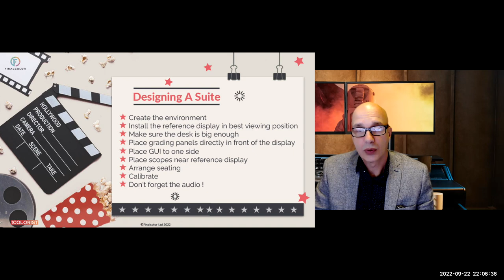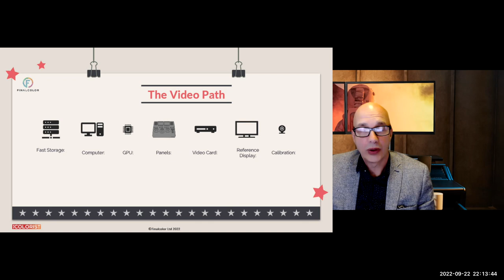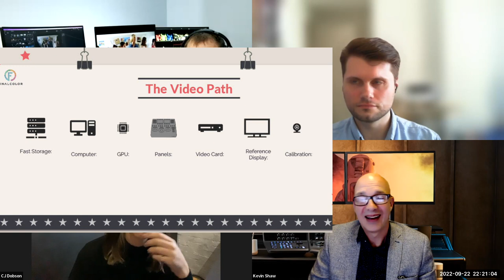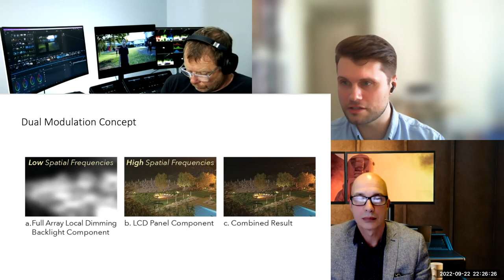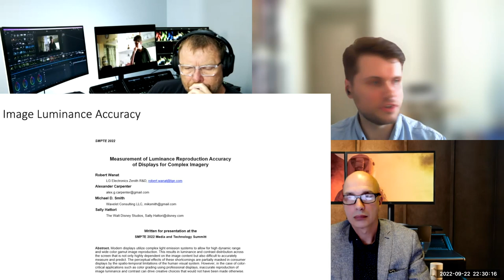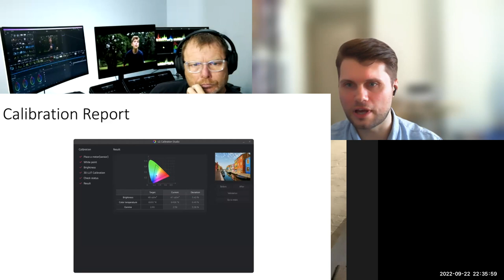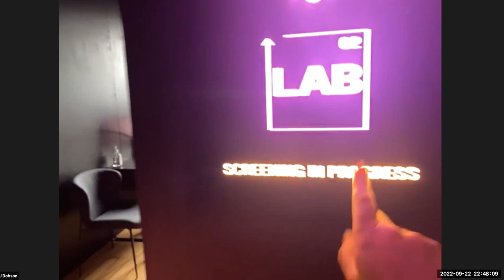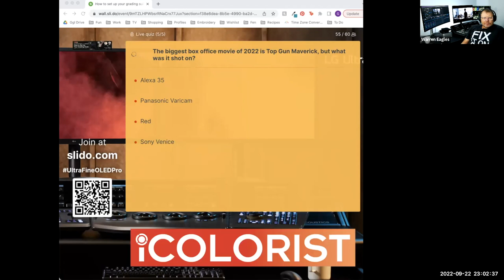HOW TO SET UP YOUR GRADING SUITE Webinar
Kevin Shaw, Warren Eagles, Robert Wanat and CJ Dobson discuss
- Budgeting your setup
- Designing your room
- Choosing a display
- Calibrating
- Optimising for Client Experience